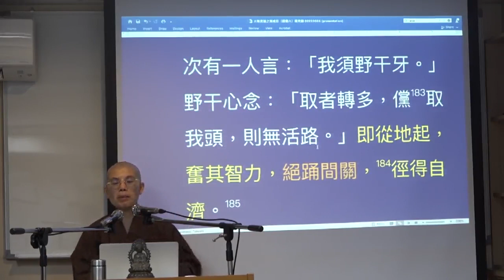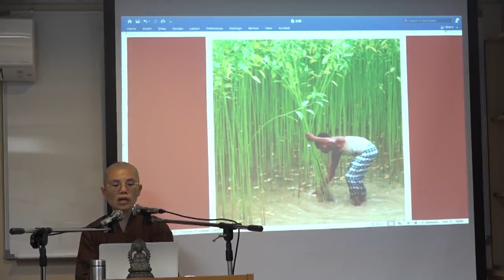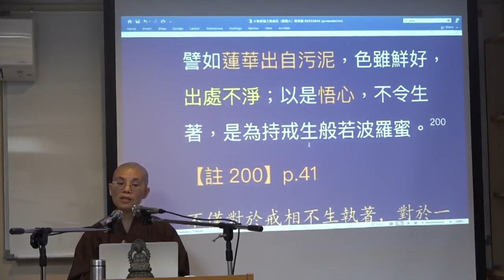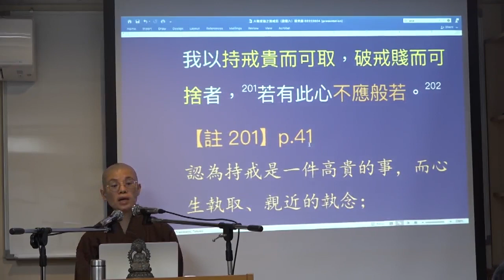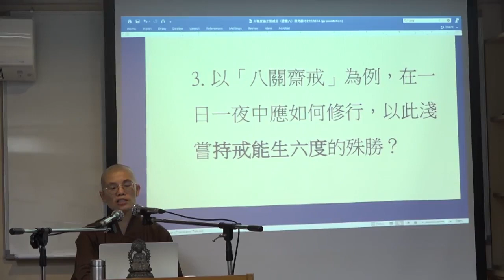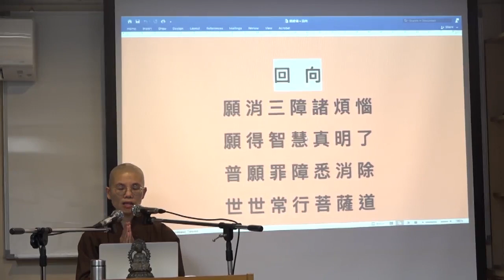19-3 大智度論 (見額法師講授) 【CC 繁簡字幕】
上課日期: 03/16/2024

  0:00 持戒能生尸羅波羅蜜
  2:17 持戒能生檀波羅蜜
  6:11 持戒能生忍辱波羅蜜
19:19 持戒能生精進波羅蜜
31:13 持戒能生禪定波羅蜜
45:01 持戒能生般若波羅密
50:44 思惟題